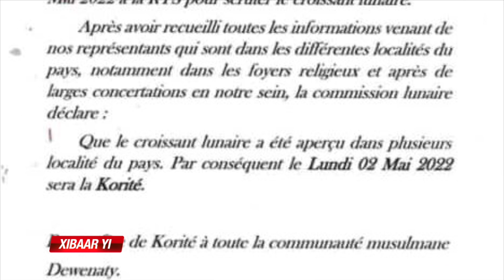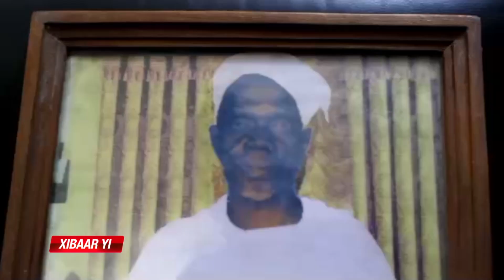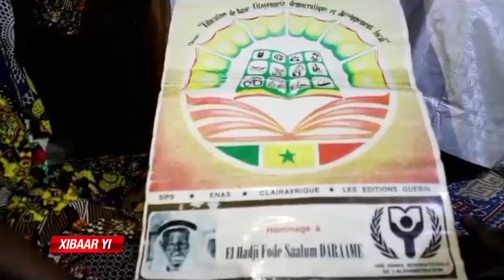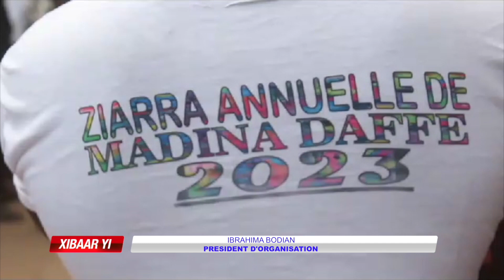XIBAAR-YI DU 22 JUIN 2023 PRÉSENTÉ PAR KHADIM FAYE